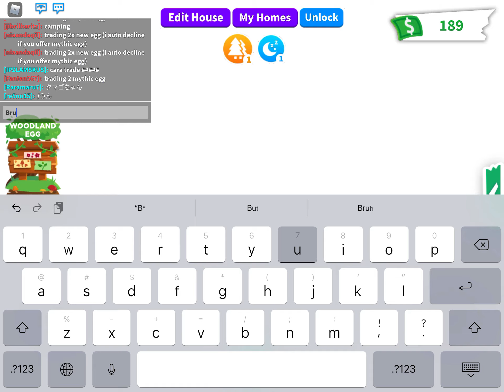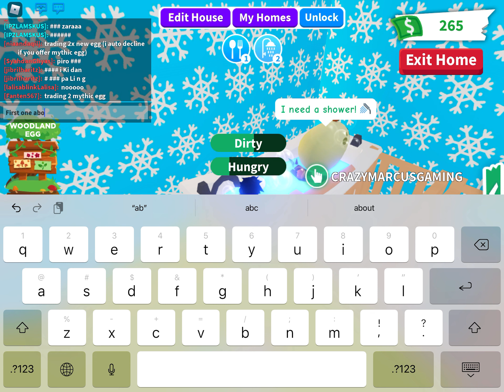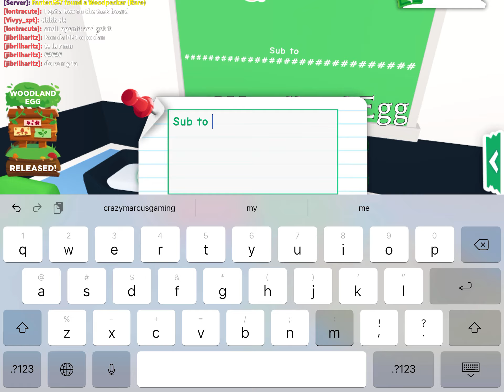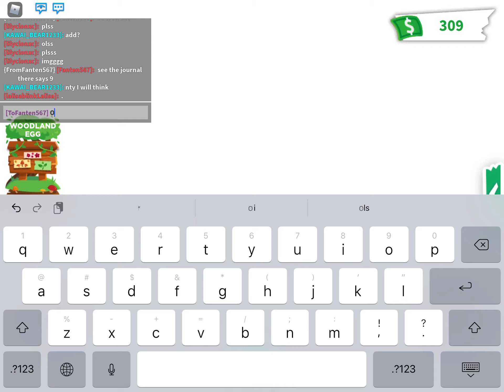Hatching two woodland eggs